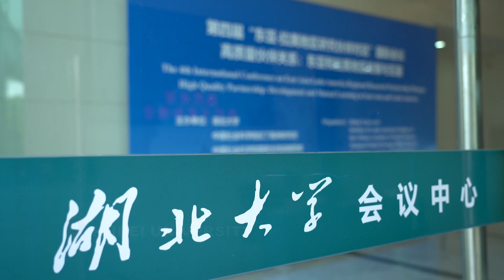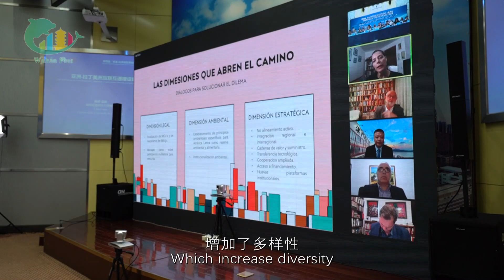The 4th International Conference on East Asaia-Latin America Regional Research Partnership Dialogue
🤝Huge potential! The 4th International Conference on East Asia-Latin America Regional Research Partnership Dialogue was held at HubeiUniversity👏. Experts and scholars, with strong optimism about the cooperation between East Asia and Latin America, have shared ideas💡 and provided intellectual support for cross-regional exchanges and cooperation💪.